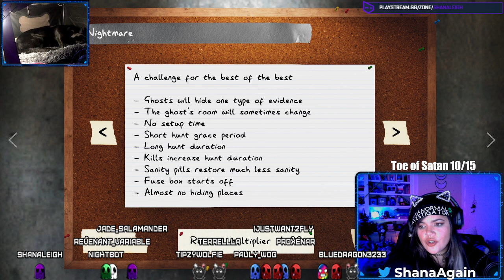First Time Boo Men (2022) & Phasmophobia (Part 2/3) Game Play | Live VOD Shana Leigh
OPEN ME!

To see these videos live, follow on ZeTwich Screen!

Live game play of First Time Boo Men (2022) (Part 2/3) with  @ShanaLeigh & friends

Recorded live on Twitch 12.11.22

Code: SHANA0025